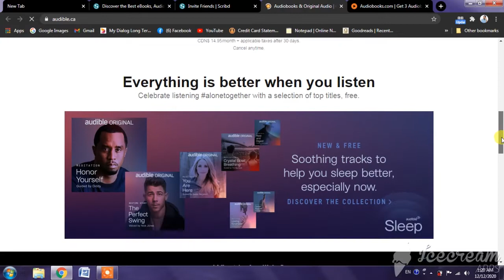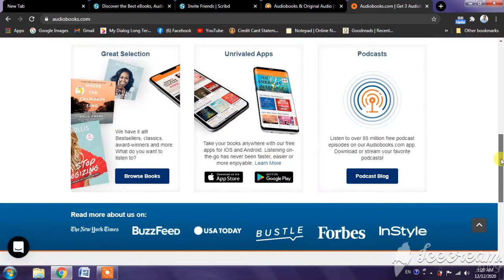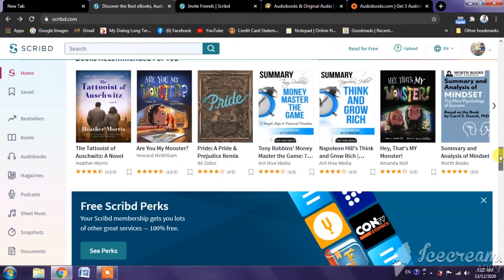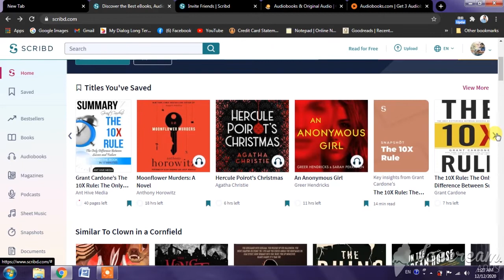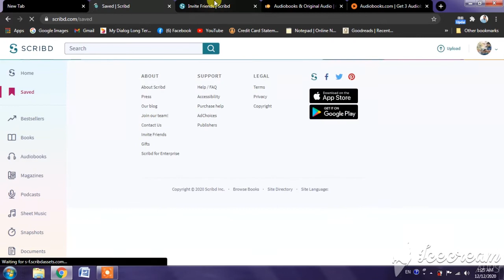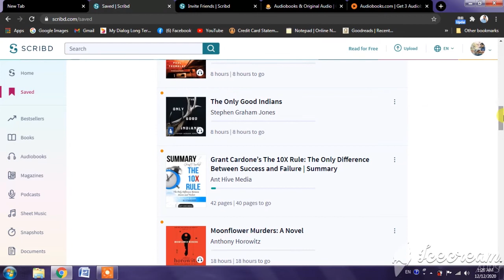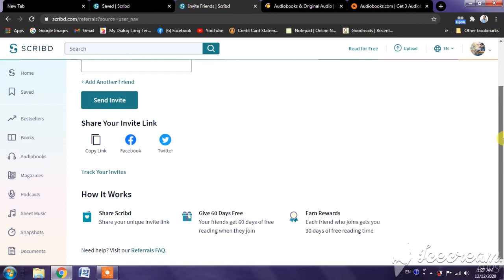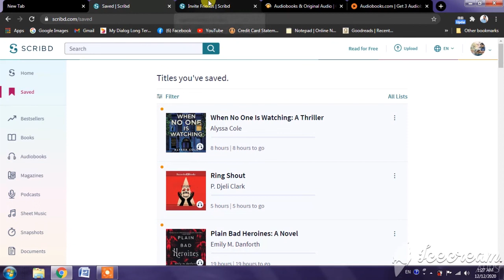073 --- Audio books - Best Site/ App ( Free 2 Months)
In this video i try to talk about How to get free 2 months Audio books...